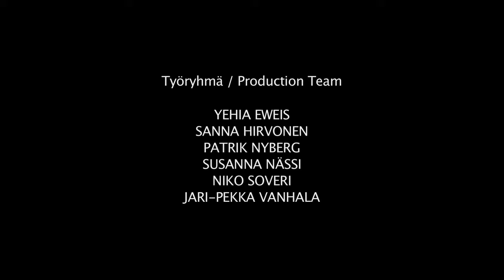Eri mieltä - Rainer Ganahl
Rainer Ganahl, 1961, Itävalta/Austria

Vihaan Karl Marxia
I Hate Karl Marx
2010

Eri mieltä - Nykytaiteen toisinajattelijoita
Demonstrating Minds - Disagreements in Contemporary Art
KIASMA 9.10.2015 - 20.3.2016